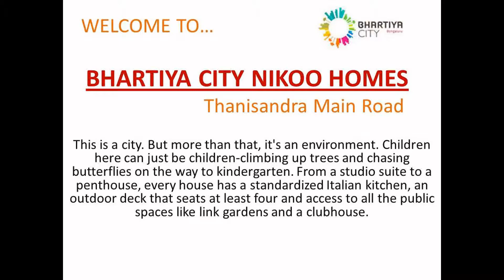Bhartiya City Nikoo Homes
This is a city. But more than that, it's an environment. Children here can just be children-climbing up trees and chasing butterflies on the way to kindergarten.
From a studio suite to a penthouse, every house has a standardized Italian kitchen, an outdoor deck that seats at least four and access to all the public spaces like link gardens and a clubhouse.